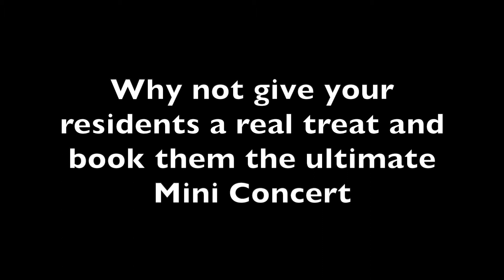The D Day Dollies Promo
Mini Concerts are proud to present a limited number of these specially themed shows between Monday 6th November and Sunday 19th November 2023.